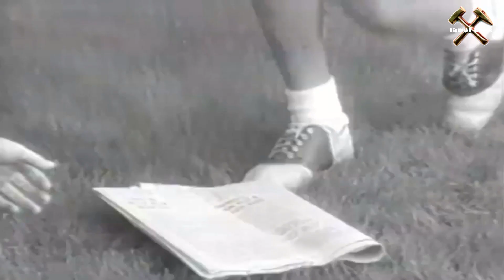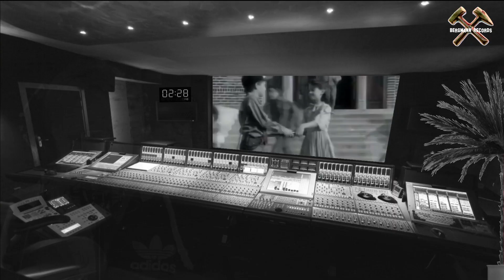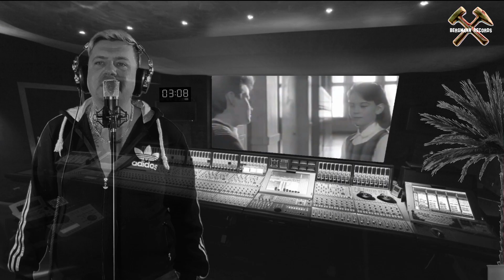DO YOU REMEMBER - Dirk Bergmann - Official Video 2016